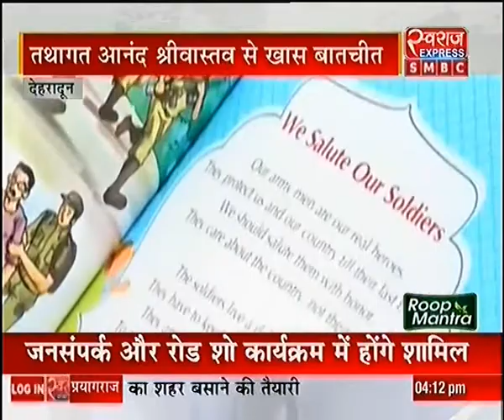देहरादूनः 11 साल के बच्चे ने लिखी कविताओं की किताब